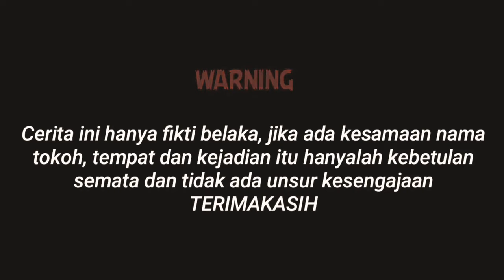PARPADANAN || Edisi Umpasa & Umpama Batak "Film Batak Terbaru 2021"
Judul : Marpadan Film batak Terbaru

Horas amang-inang di video sahalion adong hupatupa hami umpasa-umpama batak
molo adong nahurang lobi sian pangkataion nami manang sian segi penulisan boi dibantu amang-inang dikolom komentar
asa lam tu denggan na hami patupa hon film batak tu joloan ni ari

mauliate
Horas...